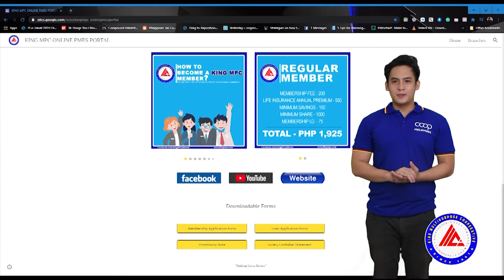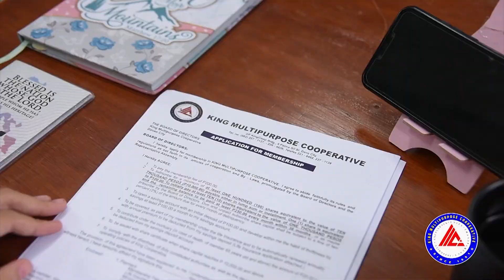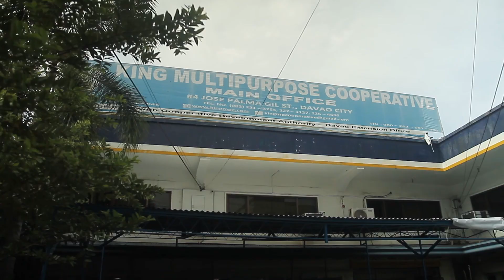KING MPC PODCAST | Episode 3 5Cs of Credit